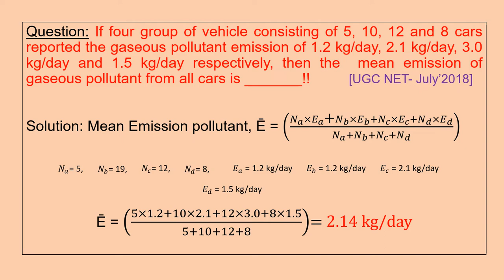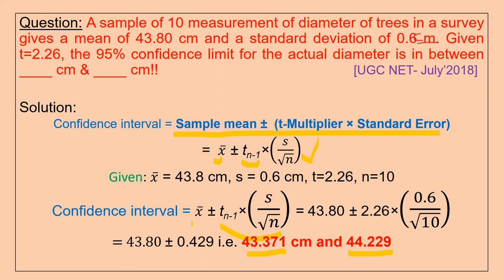Part 1 Applied Statistics Numerical Environmental Science NTA UGC NET CSIR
Question: If four group of vehicle consisting of 5, 10, 12 and 8 cars reported the gaseous pollutant emission of 1.2 kg/day, 2.1 kg/day, 3.0 kg/day and 1.5 kg/day respectively, then the  mean emission of gaseous pollutant from all cars is _______!!

Question: A sample of 10 measurement of diameter of trees in a survey gives a mean of 43.80 cm and a standard deviation of 0.6 m. Given t=2.26, the 95% confidence limit for the actual diameter is in between ____ cm & ____ cm!!